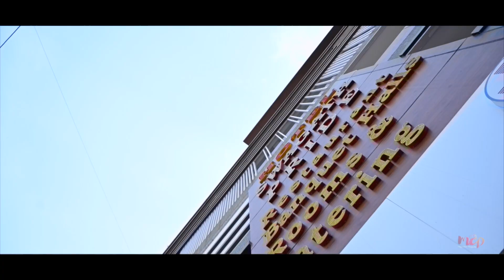LASYA & CHIRANJEEVI ENGAGEMENT PROMO 2022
MCP Magic clicks photography
@Magic clicks photography Acha santhosh kumar